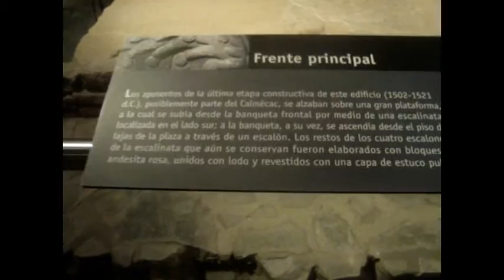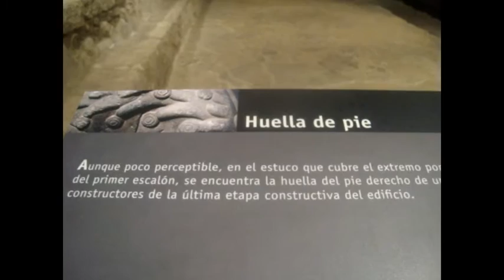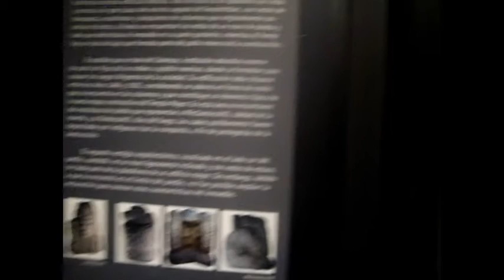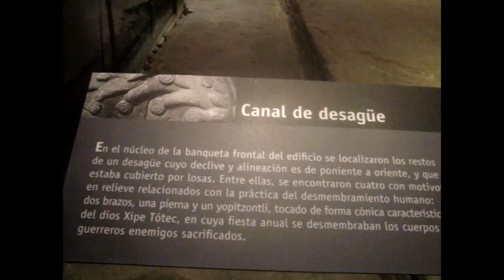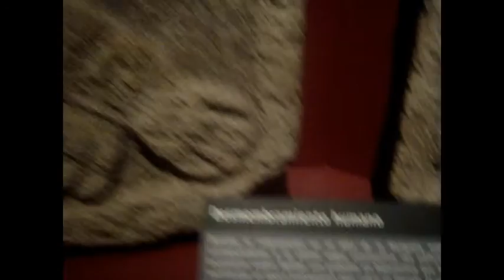720 Centro Cultural de España en México durante el 2017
Marzo del 2017